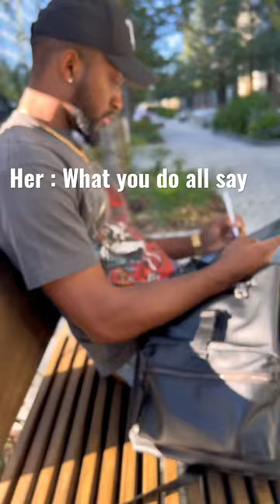Just focus on you and build your kingdom (Watch til end )